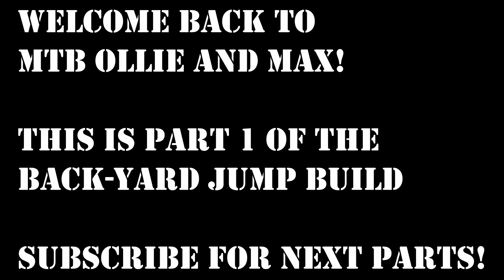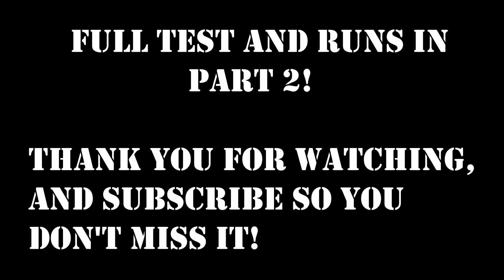MTB BUILD AND RIDE || PART 1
Building the trail took over 12 hours of work! If you like this video then comment it!